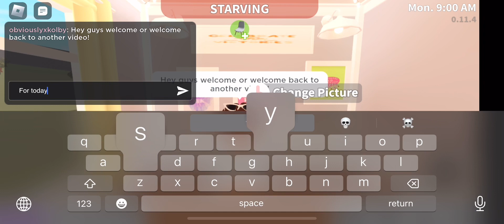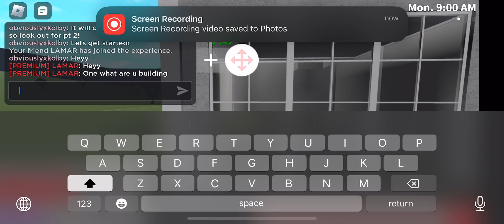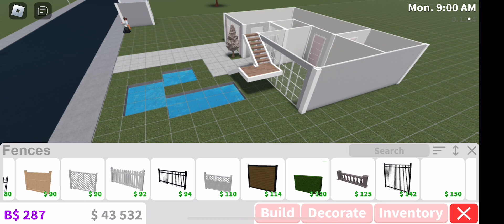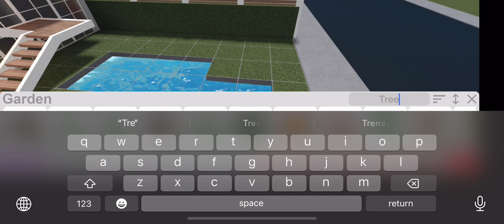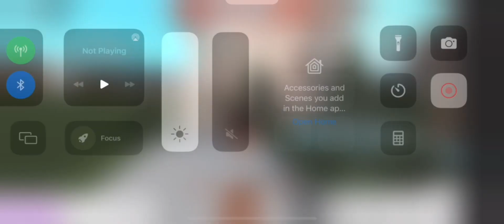Bloxburg Modern Blush Family House |||||||||K0LBYSW0RLD